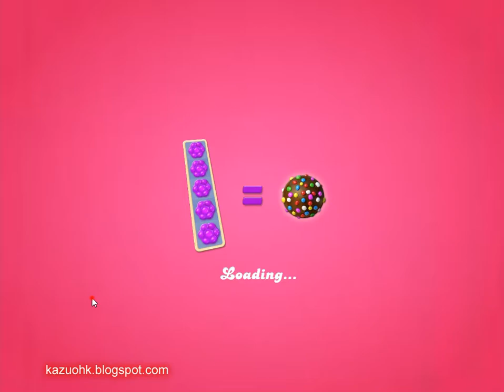Candy Crush Jelly Saga Level 2859 (3 stars, NO Boosters)